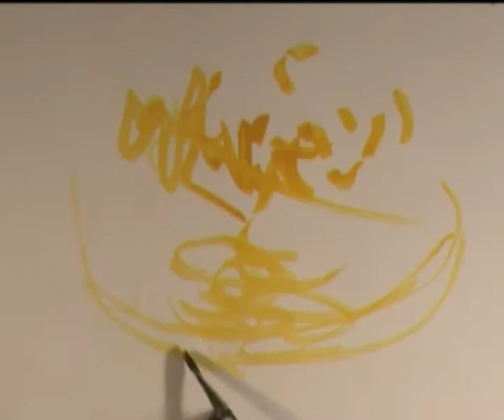The Chairman's Waltz (Memories of a Geisha)-Live painting -Tali Farchi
My live painting tryout with this very emotional music of John Williams.